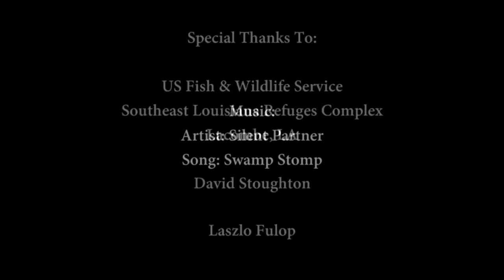Wild Things presented by the Southeast Louisiana National Wildlife Refuges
This short documentary was produced by Ashley Doucet, a film student in the Department of Film and Theatre at the University of New Orleans.